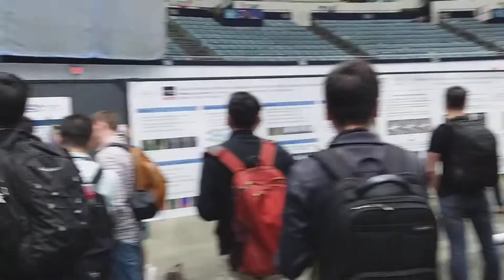Poster Session IEEE CVPR 2019